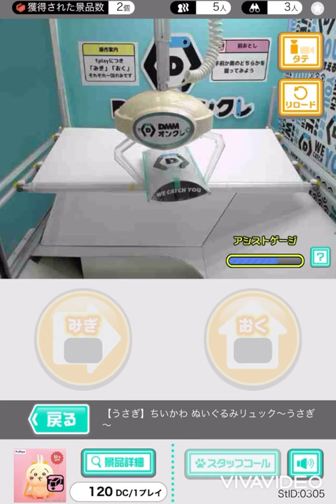ちいかわ ぬいぐるみリュック ～うさぎ～ 最速ゲット！DMMオンクレ前落とし！早すぎるアシストが来る前に取りたい！【クレーンゲーム・UFOキャッチャー攻略・コツ】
DMMオンクレの半額イベントで前落とし実践です。
DMMオンクレは初回1000円分無料でかなり取りやすいのでおすすめです！
▼DMMオンクレのダウンロードとアプリ紹介記事はこちらから